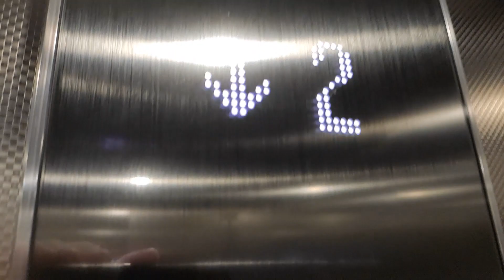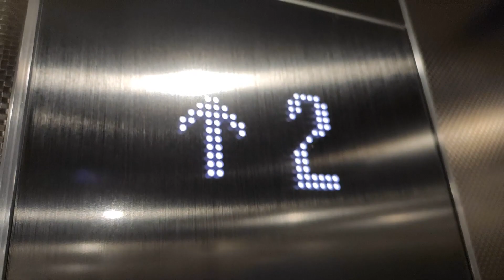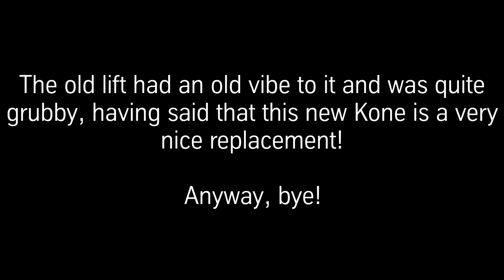Old Pickerings lift replaced by Kone at Collin's Barracks Museum in Dublin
Recording date: 26th of October 2021

Originally a 1985 Pickerings lift, this was replaced in 2020 by Kone.  It used to be very dark and grubby, though now it is bright and new.  This lift runs very nicely, very smoothly and efficiently!  The cabs look quite nice too and the Design series of KSS blends very well into the architecture of the building and the lift cab.  Overall, Kone did a very good job on this lift though it would've been nice if it was original.

This lift uses the MX14 motor.

Lift info:
Contractor: Kone
Type: Commercial passenger lift
Model: MonoSpace 500 DX
Speed: 1m/s
Fixtures: KSS D40 - White LEDs
Motor Type: Traction MRL
Voice: Newer Kone bilingual (English and Irish respectively)
Controller: Kone KCE
Year of Replacement: 2020
Originally installed in: 1985 by Pickerings
Serial Number: 44224992
Maintenance Contract: Kone - Ireland subsidiary (Kone Ireland)
Floors:
3 - Exhibits, Clock
2 - Exhibits
1 - Exhibits
G - Exhibits, Exit

Location in building: Left of the main stairwell on the ground floor
Building location: Benburb St, Stoneybatter, Dublin, D07 XKV4

Camera used during this video: Xiaomi Mi 9 Lite